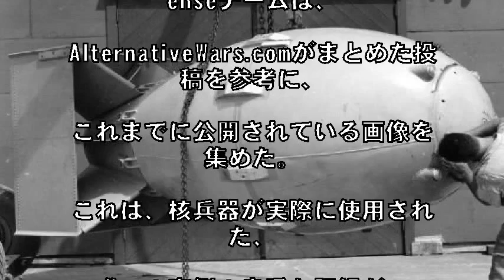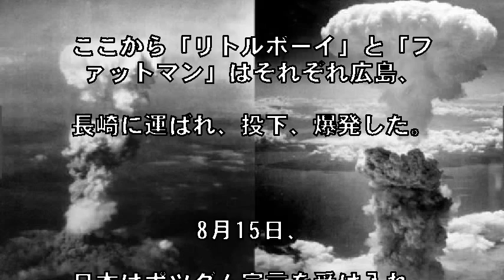そして投下された。広島・長崎に備える米軍の機密写真が公開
そして原爆は投下された。広島・長崎に備える米軍の機密写真が公開

「ファットマン」

72年前の今日、1945年8月9日、米軍は長崎に原爆を投下した。

3日前の広島に続いて ― 。

 「ファットマン」「リトルボーイ」で知られるこれらの原子爆弾は、

日本の南、北マリアナ諸島のテニアン島にあるノースフィールド飛行場で積み込まれた。

これまで、原爆が投下される前の様子はあまり知られていなかった。

Business InsiderのMilitary&Defenseチームは、

AlternativeWars.comがまとめた投稿を参考に、

これまでに公開されている画像を集めた。

これは、核兵器が実際に使用された、

唯一の事例の貴重な記録だ。

 現代史における最も重要な瞬間に備える人々の姿を捉えた画像を、

紹介しよう。

【全画像・動画つき記事】広島・長崎に備える米軍の機密写真が公開

長崎に投下された原爆「ファットマン」のケーシングをチェックする米兵。

テニアン島では、

複数のテスト爆弾が作られた。

起爆装置がない点を除けば、

実際の爆弾と何ら見分けはつかないだろう

フランシス・バーチとノーマン・ラムゼイ

写真左は、

地球物理学者でマンハッタン計画にも参加していたフランシス・バーチ。

後に「リトル・ボーイ」となる爆弾ユニットに印をつけている。

それを隣で眺めているのが、

後にノーベル物理学賞を受賞するノーマン・ラムゼイだ（写真右）。

「ファットマン」にシーラントを塗る技術者。

これは、爆弾の破壊力を最大化するために行う最終段階の準備だ。

兵士や労働者が名前やメッセージを書き込んだ

兵士や労働者は、

「ファットマン」の先端部分にそれぞれの名前やメッセージを書き込んだ。

近付くと、くっきり文字が見える。

最終チェックを受ける「ファットマン」

輸送用トレーラーに積み込まれた「ファットマン」が最終チェックを受ける。

飛行場に移される様子

その後、爆弾はシートで覆われ、

テニアン島のノースフィールド飛行場に移された。

専用ピットの上に置かれる「ファットマン」

飛行場に着くと、

「ファットマン」は専用ピットの上に置かれた。

その後、爆撃機に積み込まれ、長崎に投下された。

現在も記念碑として島に残されている

「ファットマン」と「リトルボーイ」の専用ピットはそれぞれ、

約2.4メートル×3.7メートルの大きさで、

爆弾はトレーラーに載せられたまま、

油圧リフトを使ってピットへ降ろされた。

広島に投下された「リトルボーイ」の最終チェックを行う作業員。

セキュリティ上の理由からシートで覆われたままだ。

「リトルボーイ」をピットに降ろす作業は、

3日前に行われた「ファットマン」とほぼ同じ手順で行われた。

B-29爆撃機「エノラ・ゲイ」

「リトルボーイ」の準備が整うと、

B-29爆撃機「エノラ・ゲイ」は反転し、

ピット上に移動。

爆弾を搭載する準備

シートが外され、

爆弾を搭載する準備が整った。

エノラ・ゲイの下部から搭載された

油圧リフトを使い、

「リトルボーイ」が慎重に持ち上げられる。

最終チェックが行われた

爆撃機に積み込まれた後、

再度、最終チェックが行われた。

そして原爆は投下された。

広島・長崎に備える米軍の機密写真が公開

写真左が8月6日の広島、

写真右が8月9日の長崎。

チャールズ・レビー（Charles Levy）が撮影した。

ここから「リトルボーイ」と「ファットマン」はそれぞれ広島、

長崎に運ばれ、投下、爆発した。

8月15日、

日本はポツダム宣言を受け入れ、

降伏する意思を示した。

正式文書への署名は9月2日に行われ、

第二次世界大戦が終わった。

［原文：Declassified photos show the US's final preparations for the nuclear attacks on Hiroshima and Nagasaki］

 （翻訳：まいるす・ゑびす）
Military & Defense Team